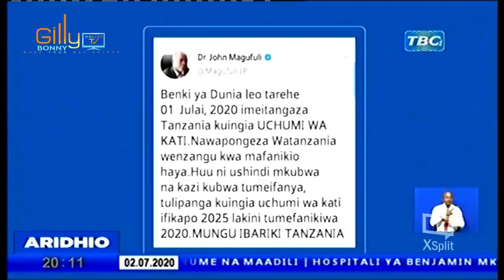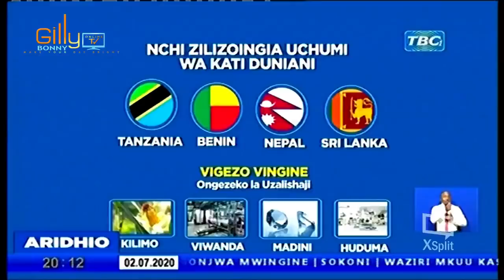Taarifa Nyingine nzito tuliyoipata usiku huu kuhusu CHADEMA/Serikali ya MAGUFULI/Uchumi wa kati/FIGO